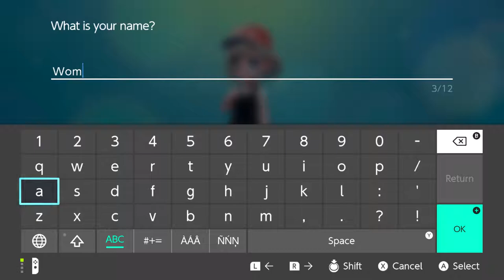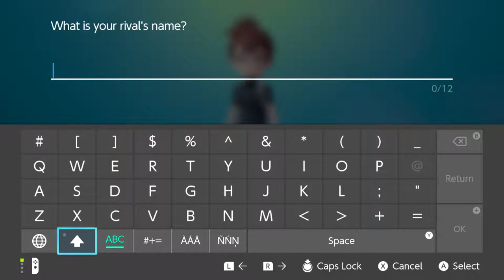Fun With Naming : Pokemon Let's Go Eevee Episode 1